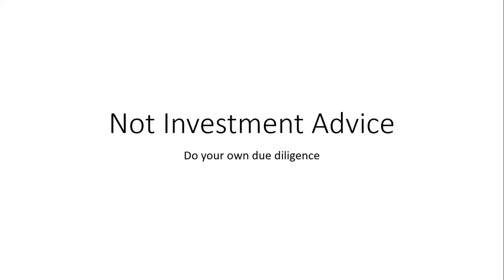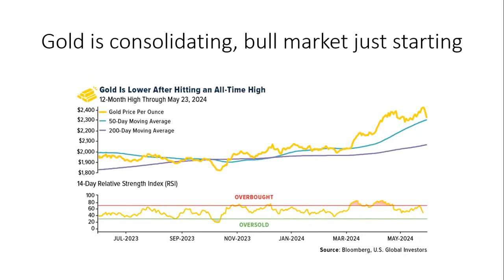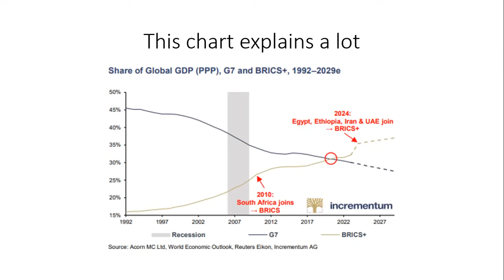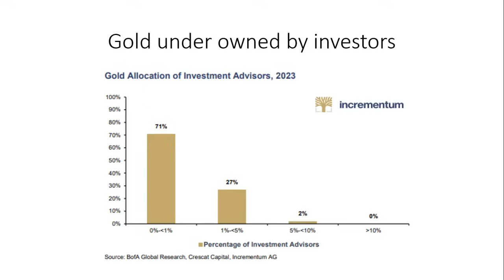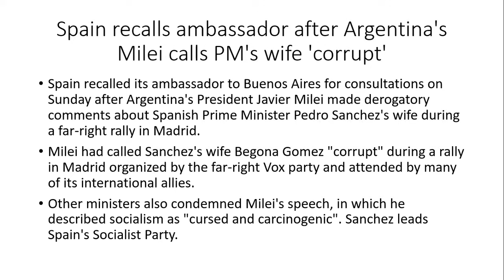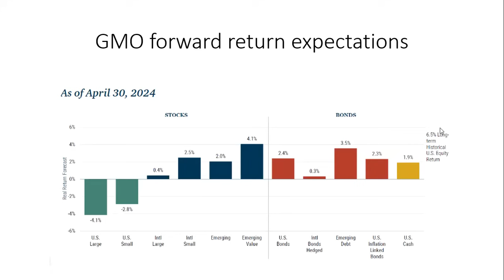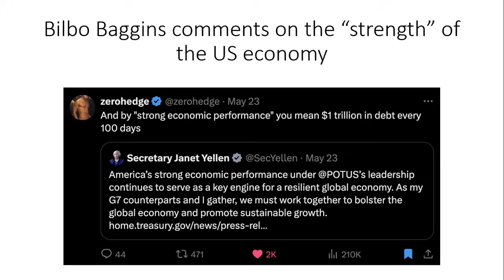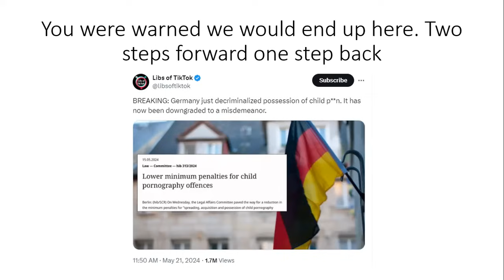Gold is correcting. Why the bullmarket in gold will continue. AIA Weekly 5.25.24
Gold and other commodities are correcting after becoming overbought in the short term.

I discuss why commodities, including gold, will likely head higher.

I discuss some important slides from the 2024 In Gold We Trust slide deck.

If you like the information I provide, consider supporting me by buying me a cup of coffee. I am listener and reader supported.

Join my Substack and get my weekly free articles sent to your email with tons of great information on profitable investing ideas.

I am always asked to provide a list of books I recommend reading for those who want to learn more about investing.

Spain recalls ambassador after Argentina's Milei calls PM's wife 'corrupt'